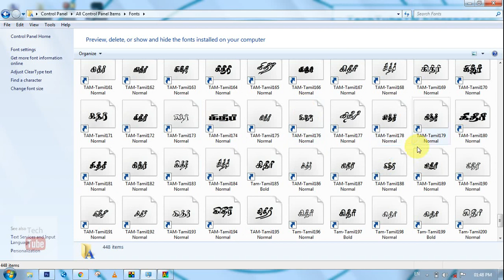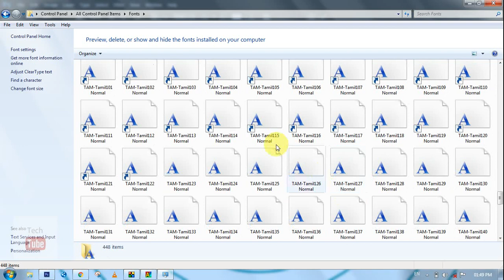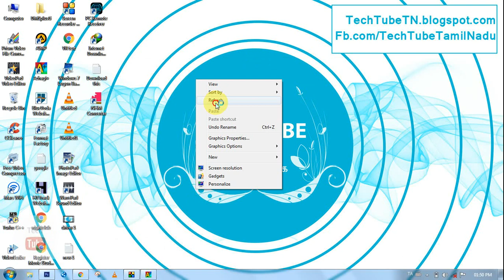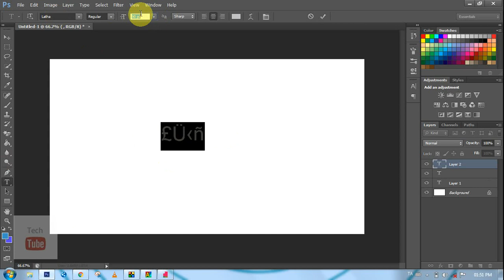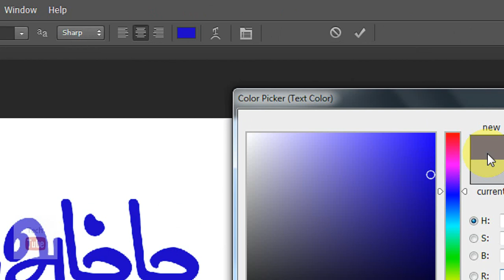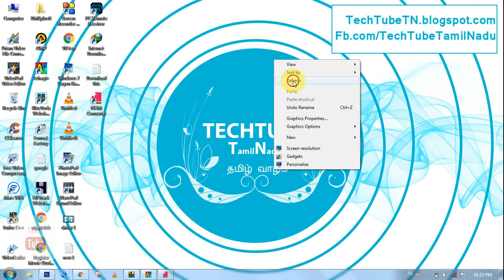How to type morden tamil fonts in Photoshop - TechTubeTN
How to type modern  tamil fonts in Photoshop  -  TechTubeTN

How to install 250+ tamil modern fonts in your Windows PC   -  TechTubeTN

[ Sorry for this link, I soon update link ASAP]

click links for new updates.

Please read channel description.